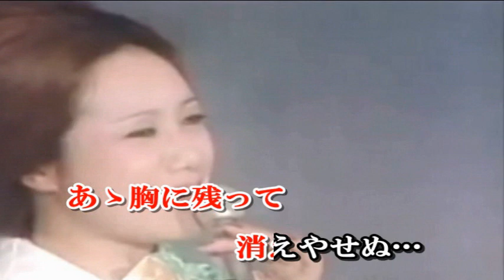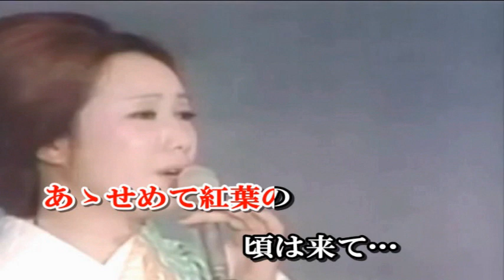藤本二三代 伊那のむすめ（カラオケ）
作詞＝佐伯孝夫　作曲＝清水保雄　昭和34年発売曲です。
現在この曲は通信カラオケに入っておりません。